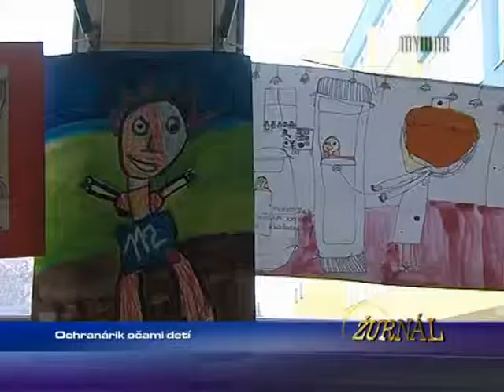Ochranárik očami detí